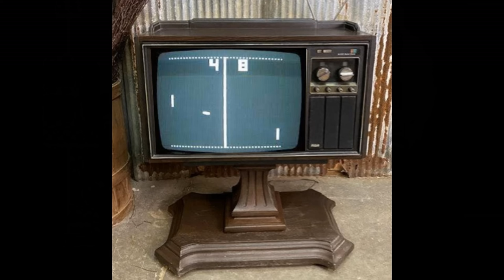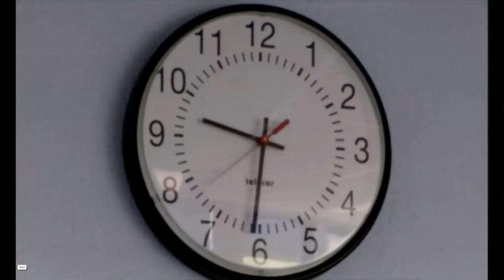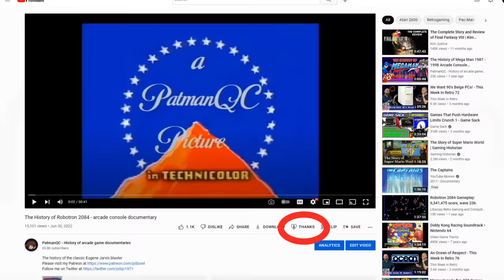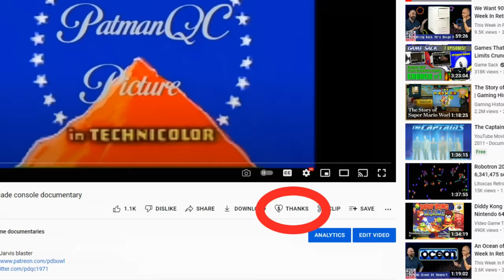My favorite Atari 2600 homebrew - console documentary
Taking a look at some of my favorite homebrew titles on the Atari 2600.
Sorry for the delay I've been dealing with some technical challenges that put me behind a few days.
Thanks to Mark Richardson Over at the Atari age Facebook group and everyone who helped out.